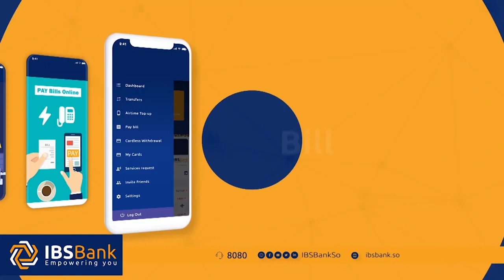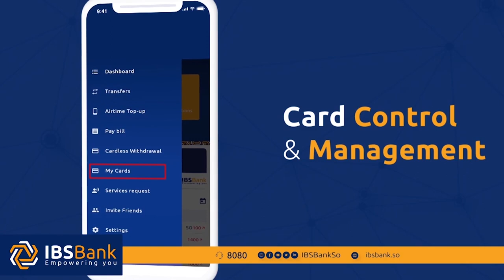Maxaa kasoo bixi doona Shirka Muqdisho ee Musharixiinta Madaxweynaha?